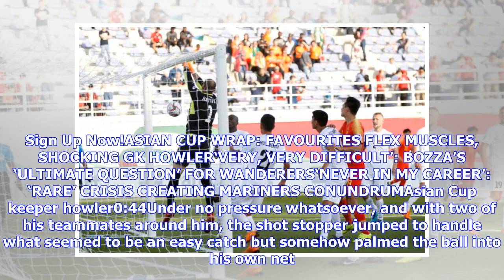Kyrgyzstan keeper Pavel Matiash becomes first ever goalkeeper to score an own goal in Asian Cup h...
Kyrgyzstan keeper Pavel Matiash becomes first ever goalkeeper to score an own goal in Asian Cup history

91st-ranked Kyrgyzstan took the lead just before half time, but just five minutes into the second half, their keeper made a shocking mistake.31-year-old Pavel Matiash looked confident as he commanded his area during a corner, but as the ball was swung in he had a moment to forget. Get every match of the AFC Asian Cup LIVE only on FOX SPORTS.